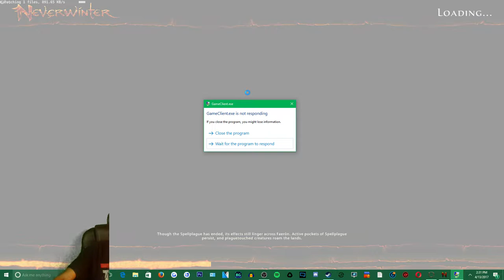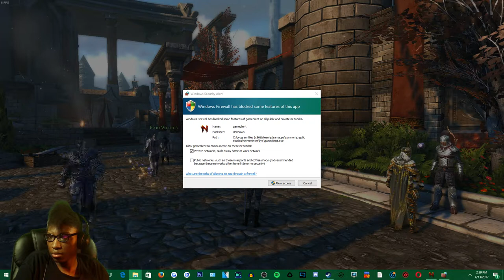Neverwinter | Revisit | Damit, Zoey! Help Me!